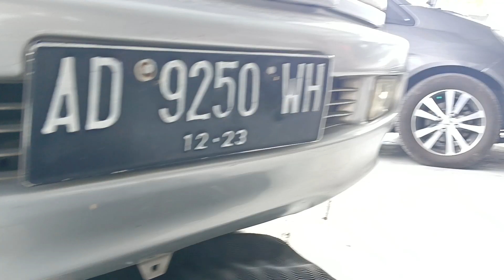Dokumentasi Mobil Kijang Bapak Pras